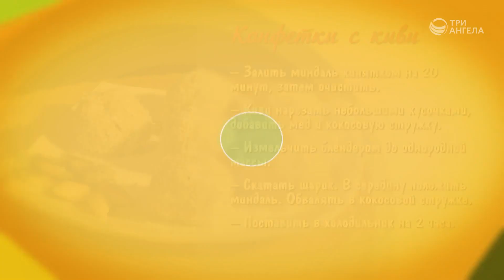Рогалики с финиками и конфетки из киви | Семеро с ложкой: кулинария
И дети, и взрослые любят сладости. Так пусть же они приносят пользу и здоровье! Новые рецепты - в копилку полезных сладостей.

Ведущий: Диана Лаишевцева

Серия программ «Семеро с ложкой: кулинария»